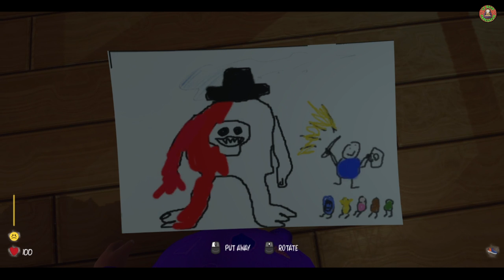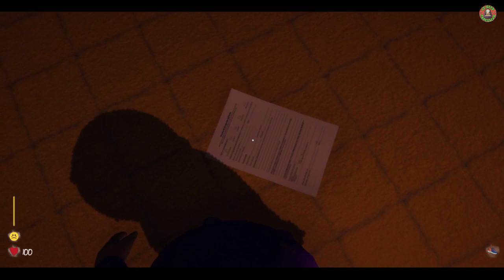Baby Blues Nightmares - Toddler Horror Game : Dur dur d'être un bébé